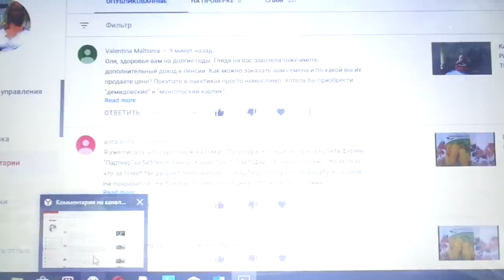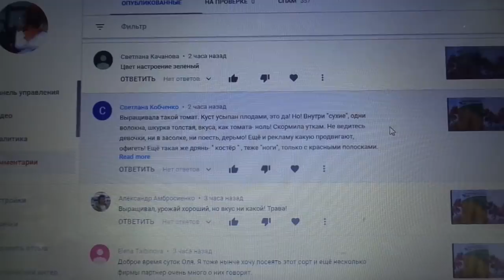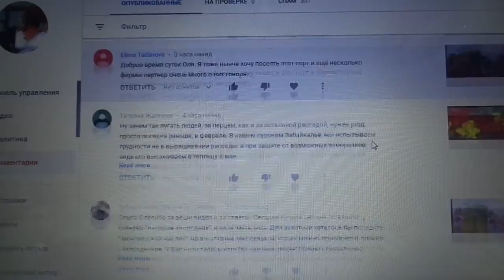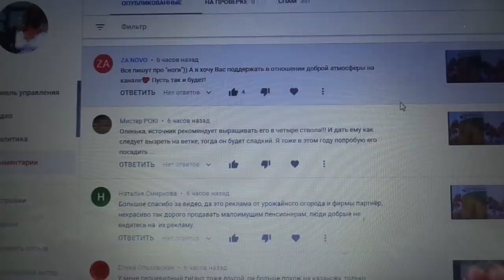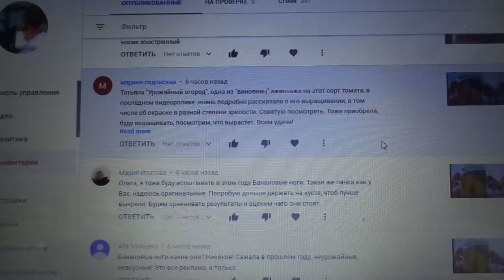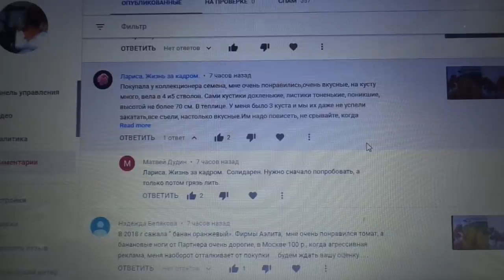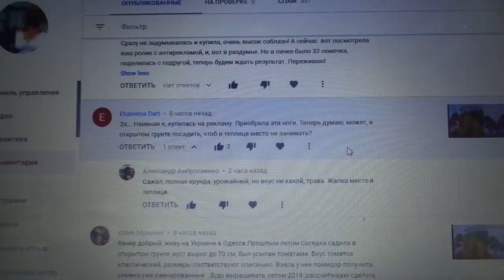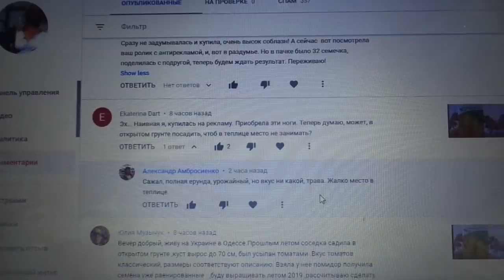ОТВЕЧАЮ НА ВАШИ ВОПРОСЫ. 31 января. Ольга Чернова.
Банановые ноги - какие они? это вчерашнее видео всколыхнуло наше огородное сообщество и сегодняшние ОТВЕТЫ НА ВОПРОСЫ почти полностью посвящены этой теме. Она оказалась самая злободневная. Обсуждаем до сих пор.